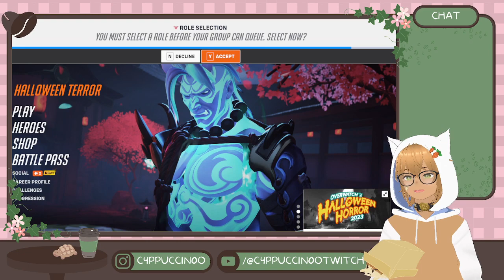TIME FOR SOME MALDING LES GOO // OVERWATCH 2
Hi i'm cappuccino!! come join me live sometimes on twitch!💜💜٩( 'ω' )و
This is an old VOD which i forgor to upload but yes :D enjoyy 💜

☕️Editor
coops (but me this time)
☕️Chat Rules:
1. Please be kind/respectful
2. No harassment of any kind
3. No discrimination AT ALL
4. Please no spamming
5. Please don't back seat
6. ???there will be more when I figure it out eventually :0

Sit back, grab a coffee, enjoy~